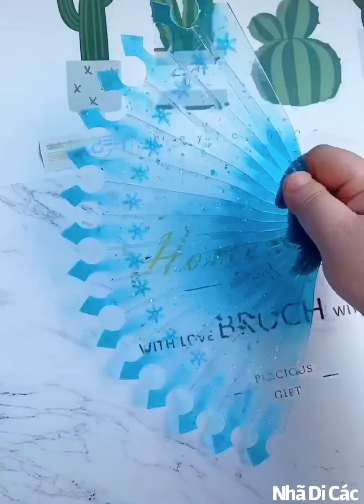DIY ngắm quạt làm từ keo UV resin| let see hand fan made from UV resin- Nhã Di Các